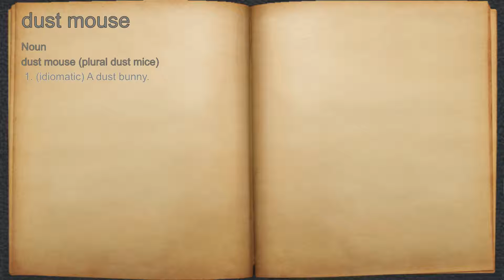What does dust mouse mean?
A spoken definition of dust mouse.

Intro Sound:
Typewriter - Tamskp